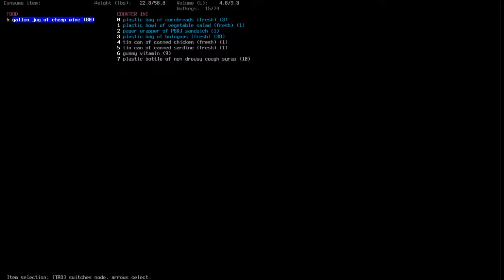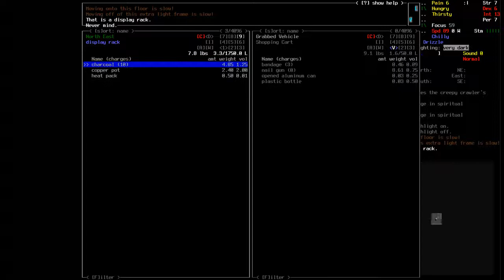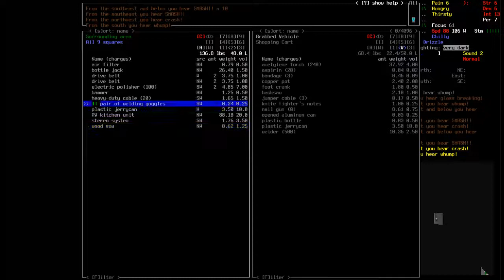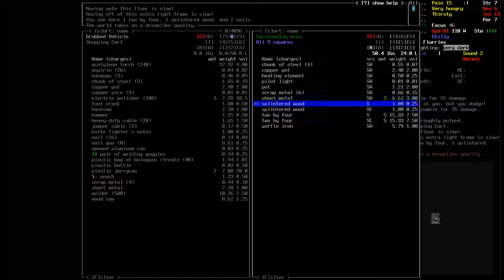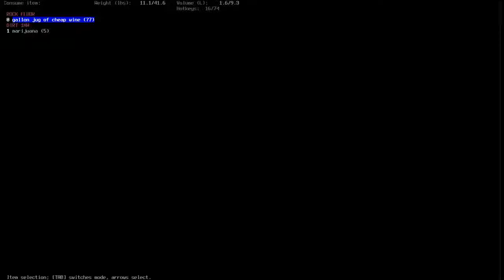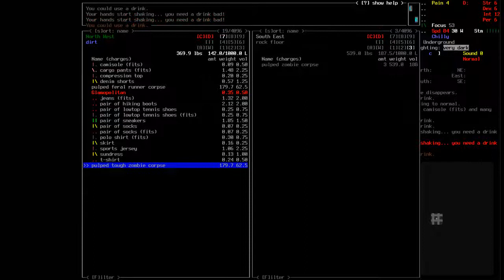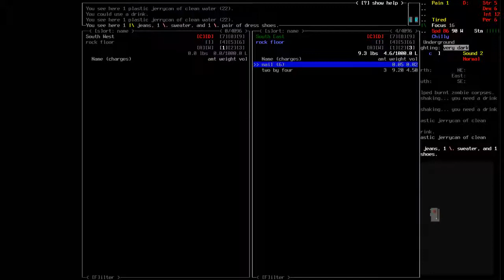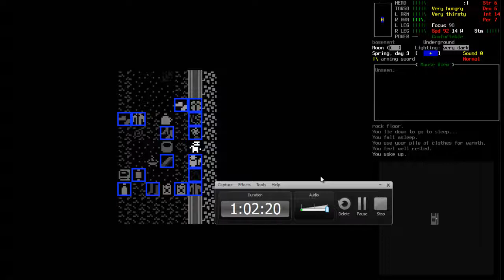Cataclysm (S2): Day 3; Housekeeping.